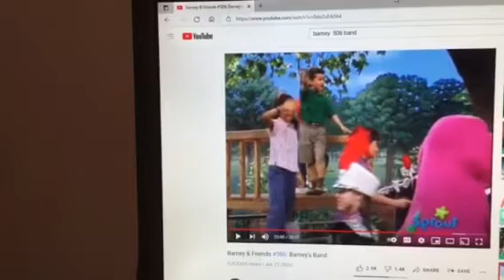Barney & Friends PBS